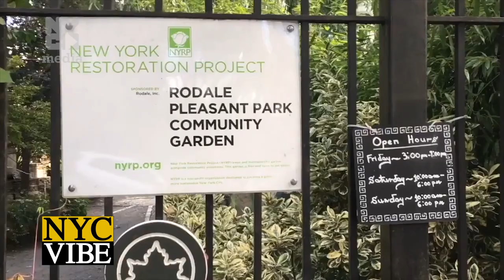Bette Midler’s Annual Halloween NY Restoration Project Benefit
NYC VIBE was in full Halloween mode this week for Bette Midler’s New York Restoration Project 22nd Annual Hulaween Gala at the Cathedral of St. John the Divine in Upper Manhattan.

NYRP founder Bette Midler, invited fashion designer Michael Kors, jazz musician Wynton Marsalis to honor Mica Ertegün and Darcy Stacom, both of whom exhibit exemplary environmental stewardship and the ability to affect innovative change.

Guests Jane Krakowski, Marc Jacobs, Debbie Harry, Gavin Creel, Ryan Jamaal Swain, Amy Hargreaves and Frankie Grande along with many more dressed up for the spooky night!

New York Restoration Project (NYRP), founded by award-winning singer, entertainer, actress and green activist Bette Midler, celebrated over two decades of beautifying New York’s urban environment transformed the church into an out-of-this-world intergalactic experience for Hulaween In The Cosmos.

New York Restoration Project (NYRP) is a non-profit organization driven by the conviction that all New Yorkers deserve beautiful, high-quality public space within ready walking distance of their homes. Since its founding in 1995 by Bette Midler, NYRP has planted trees, renovated gardens, restored parks, and transformed open space for communities throughout New York City - as the only citywide conservancy, NYRP brings private resources to spaces that lack adequate municipal support, fortifying the City’s aging infrastructure and creating a healthier environment for those who live in the most densely populated and least green neighborhoods.